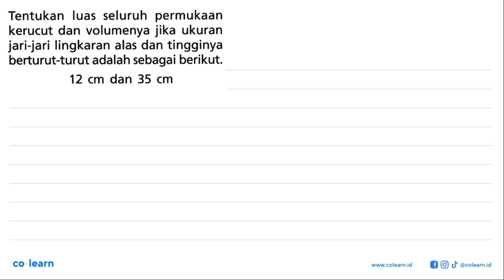Tentukan luas seluruh permukaan kerucut dan volumenya jika ukuran jari-jari lingkaran alas dan ti...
Tentukan luas seluruh permukaan kerucut dan volumenya jika ukuran jari-jari lingkaran alas dan tingginya berturut-turut adalah sebagai berikut: 12 cm dan 35 cm

Topik atau Materi: Luas Permukaan: tabung, kerucut, dan bola - BANGUN RUANG SISI LENGKUNG - GEOMETRI - Matematika Kelas 9 SMP - K-13 Revisi

00:00 : Bedah Soal
01:00 : Konsep, rumus dan pengertian Luas Permukaan: tabung, kerucut, dan bola
01:18 : Langkah penyelesaian soal
04:10 : Jawaban akhir
04:40 : Penutup